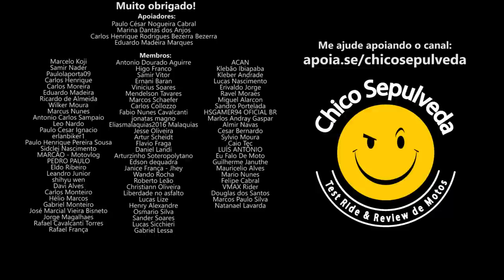A HONDA gosta muito disso tudo [XRE Sahara, Yamaha Lander, Bajaj Dominar 400, Zontes T310]